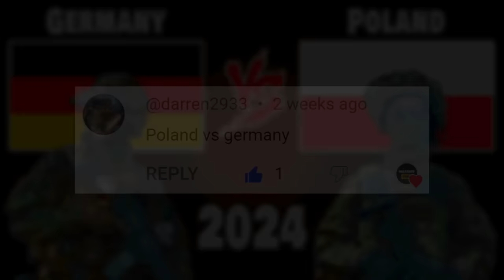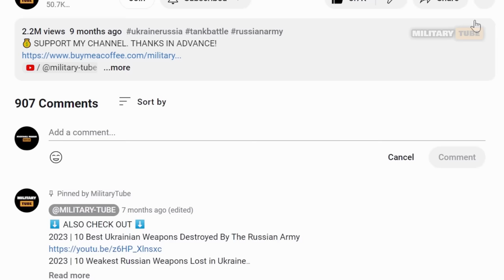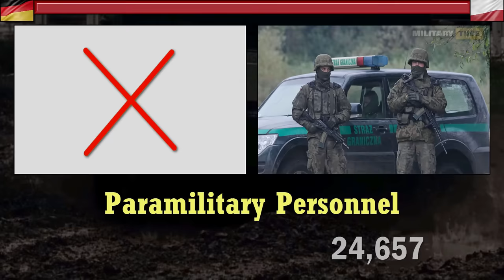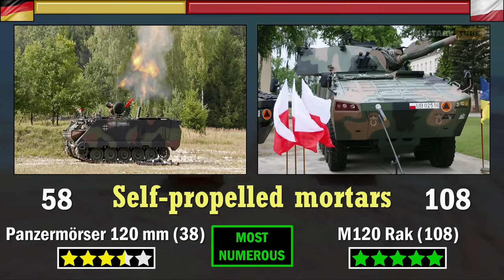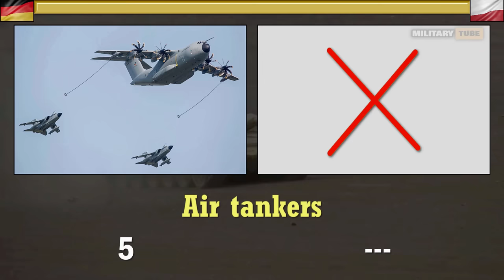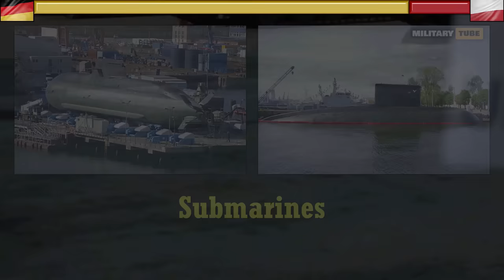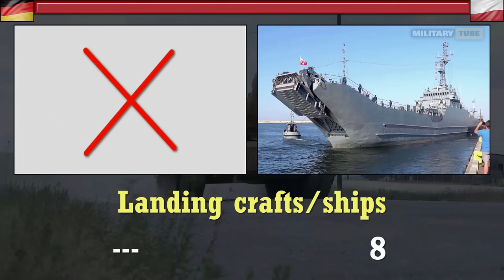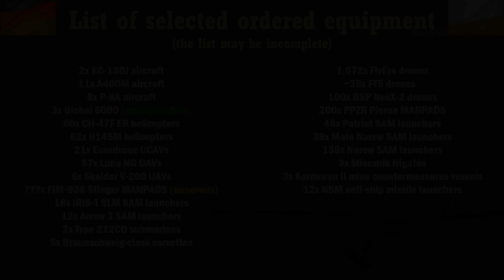Germany vs Poland Military Power Comparison 2024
Germany vs Poland Military Power Comparison 2024 | Poland vs Germany Military Power 2024

Author does not claim any rights to photos or videos contained in the video. The views and opinion come from personal experience or information from public accessible sources.

Sources:
The Military Balance, World Air Forces, WIkipedia, Sipri Trade Register, Army Recognition, and other websites if I need information about some specific equipment